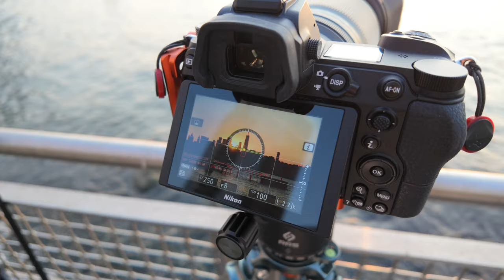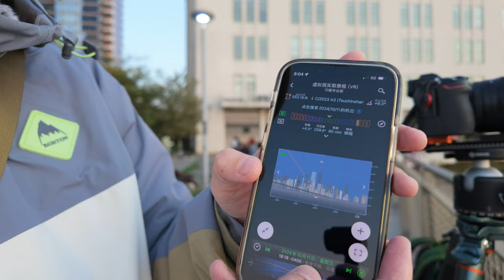我居然在光污染最严重的城市拍到彗星了，相隔6万年的不期而遇